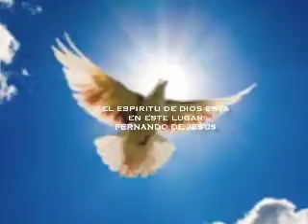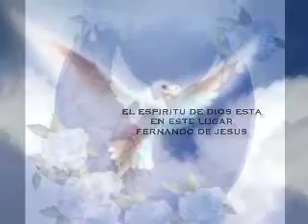EL ESPIRITU DE DIOS ESTA EN ESTE LUGAR,,,,FERNANDO DE JESUS,,,,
FERNANDO DE JESUS,INTERPRETA,,,EL ESPIRITU DE DIOS ESTA EN ESTE LUGAR,,,PARA LA GLORIA DE DIOS,